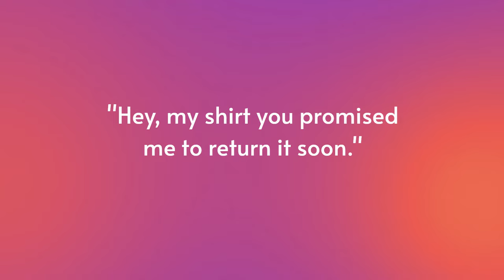Perfect Instagram Comments for Boys: Make Their Pics Shine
"Perfect Instagram Comments for Boys: Make Their Pics Shine" is a creative template designed to elevate your comments and make a positive impact on your friends' or partner's photos. This set includes a variety of catchy, flattering, and witty comments that add a touch of charm and encouragement. Ideal for boosting their confidence and engaging with their posts, this template helps you stand out and show your appreciation in style.